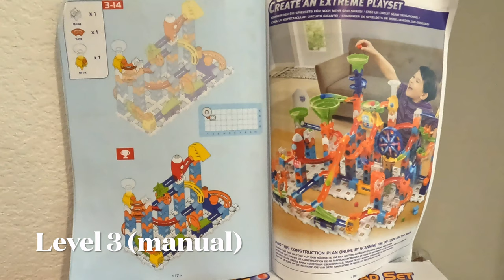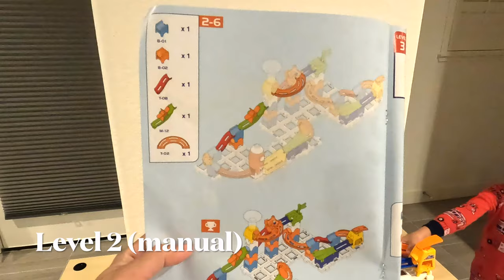VTECH Marble Rush Launchpad set / @timothyspreciousmoments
MARBLE RUSH
MARBLE RUN